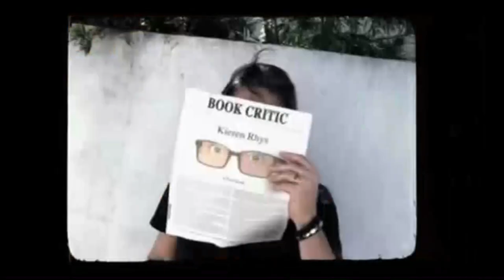True Blood After Show Season 6 Episode 9 "Life Matters" | AfterBuzz TV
AFTERBUZZ TV -- True Blood edition, is a weekly "after show" for fans of HBO's True Blood. In this show, host JC Rubio breaks down the episode in which Bill tries to get Warlow away from the faerie plain; Eric arrives at vamp camp; friends and family remember a fallen neighbor in Bon Temps; Bill feels the pull of Lilith's sirens. There to help JC are co-hosts Scott Moore and Sara Stretton. It's True Blood's "Life Matters" podcast!